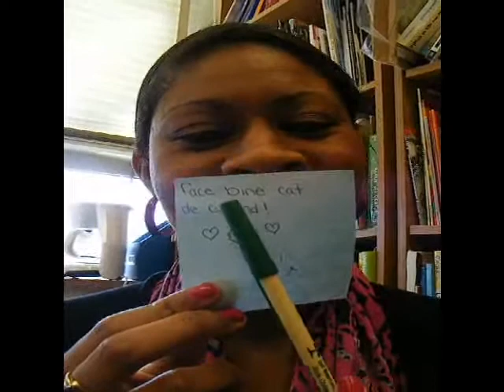Dr. Baynum Class to Dr. Overholt